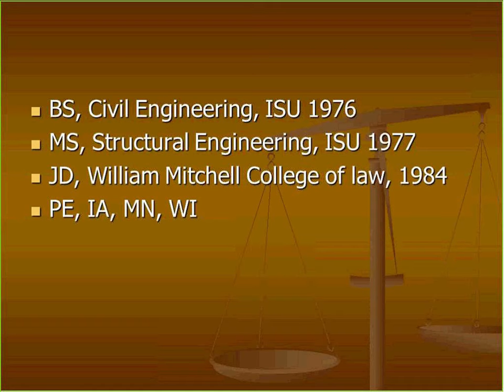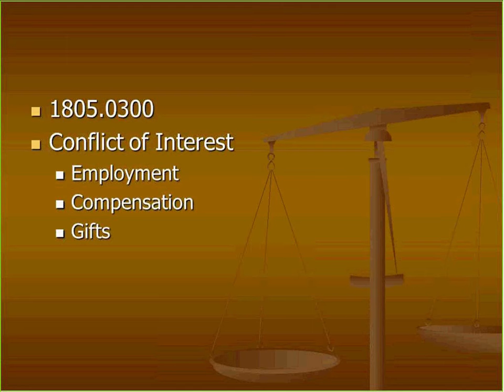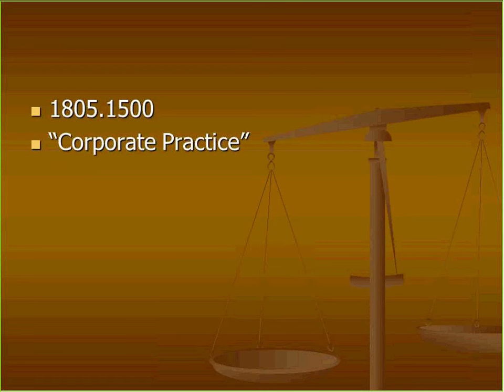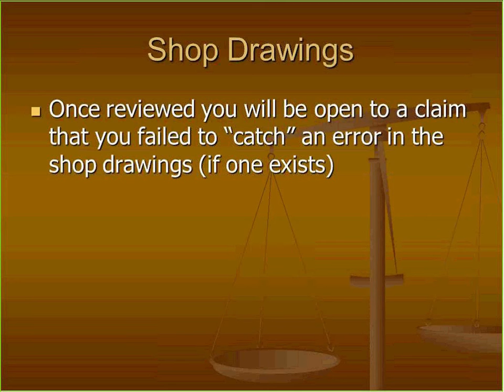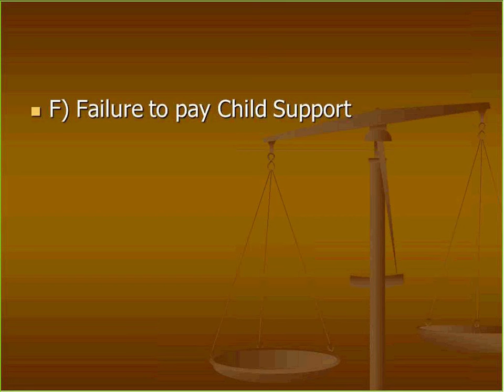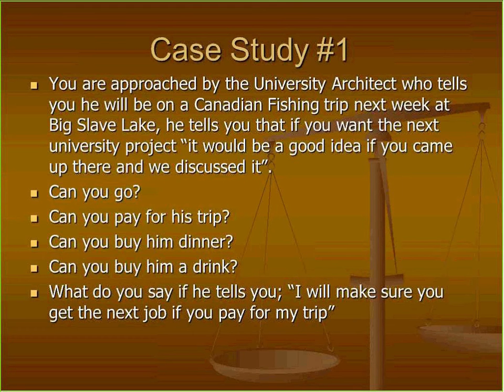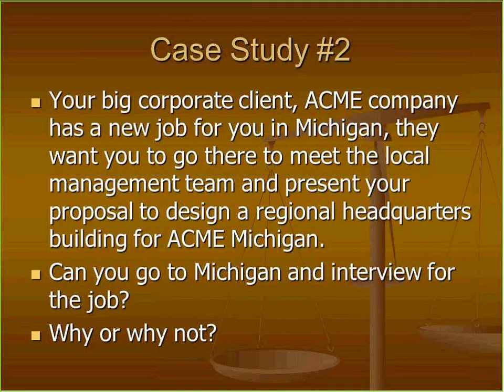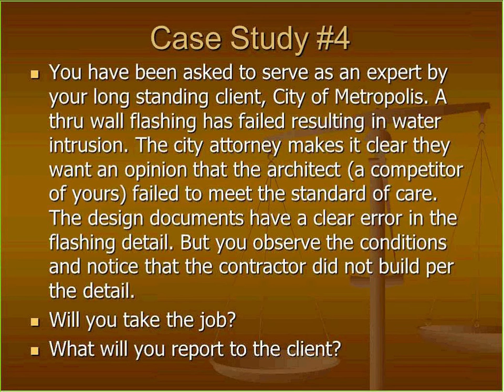AIA Minnesota Ethics Webinar